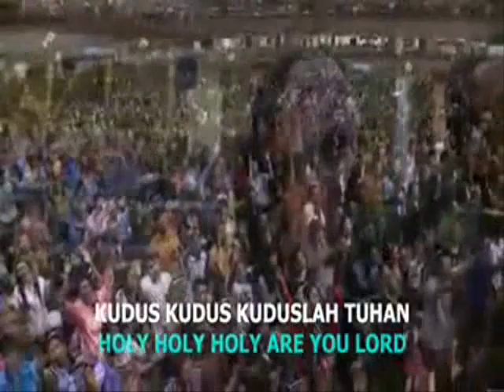Benny Hinn sings "Kudus Kudus Kuduslah Tuhan" (Holy Are You Lord)